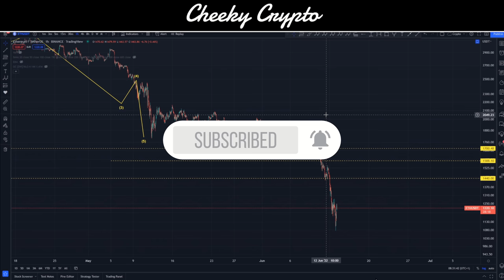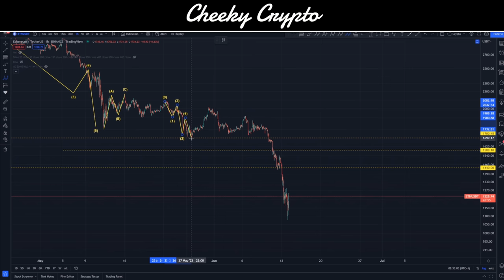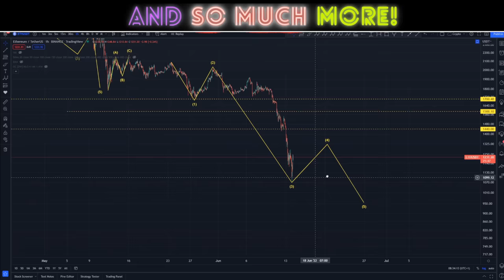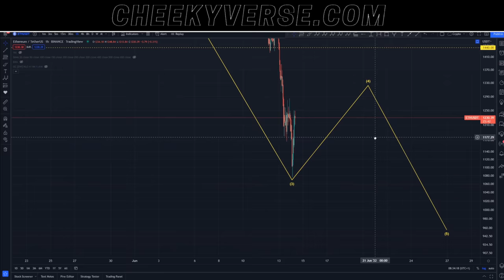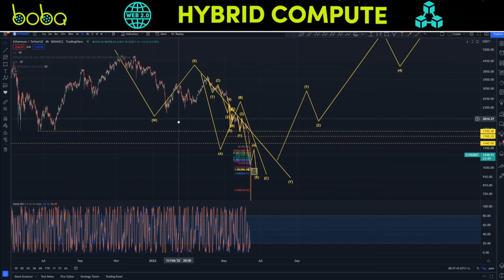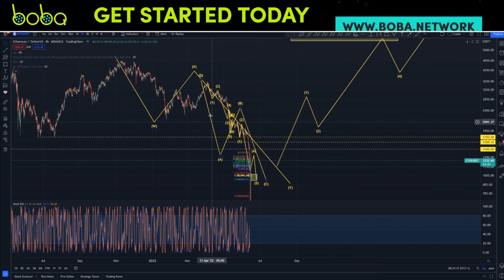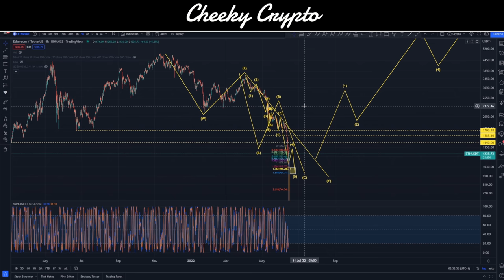Has Ethereum's Price Hit The Bottom?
Our All-Access Pass Includes the following benefits:

• Technical Analysis
• News Updates

👉 CODE: CHEEKYCRYPTO

Common Questions & Related Searches:
Bitcoin price
Crypto news